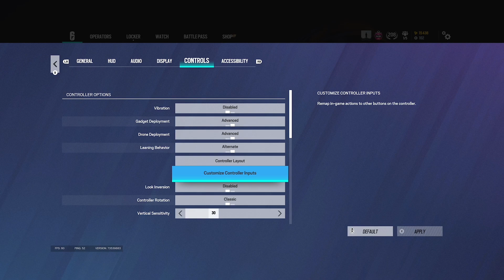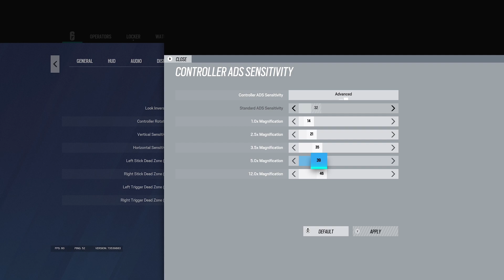THE #1 BEST CONTROLLER CHAMPION + NO RECOIL SETTINGS & SENSITIVITY (PS5/XBOX) - Rainbow Six Siege